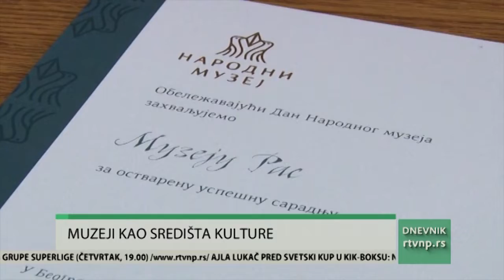Muzeji za 10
Nacionalna muzejska manifestacija ''Muzeji za 10'' održava se od 13. do 19.maja. Ovogodišnja tema je ''Muzeji kao središta kulture''. Obeležava se u 48 gradova, odnosno opština u Srbiji, među kojima je i Grad Novi Pazar. U novopazarskom Muzeju večeras izložba i predavanje o afričkoj kulturi.